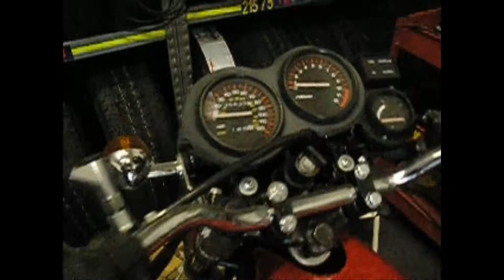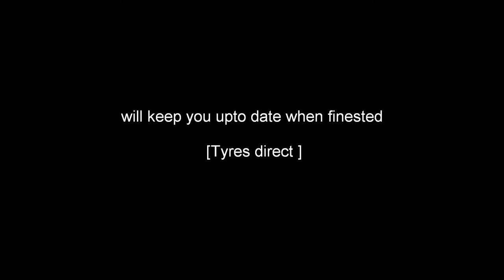fs1e 700 CC HOW FAST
started life as a 49 cc fs1e ,changed the engine to rd 350 vpvs ,very fast now adding another 350 ,test day soon ?